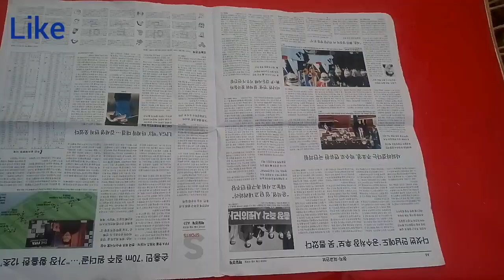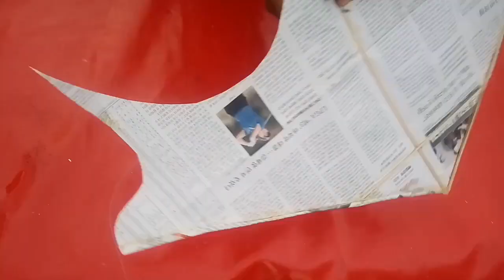Newspaper Kite Making at Home / How To Make Kite / Newspaper Craft Idea / Tibtum Kite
Tibtum Kite